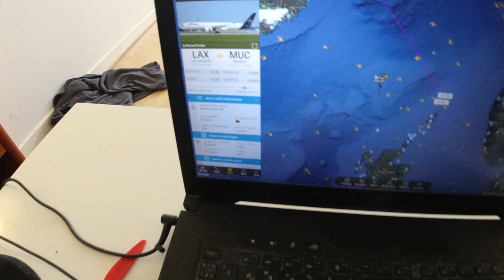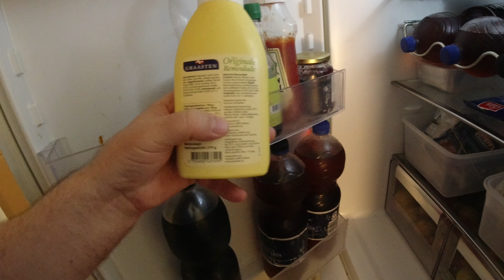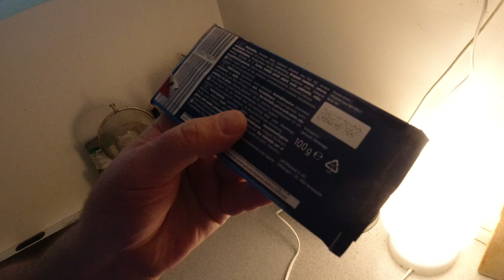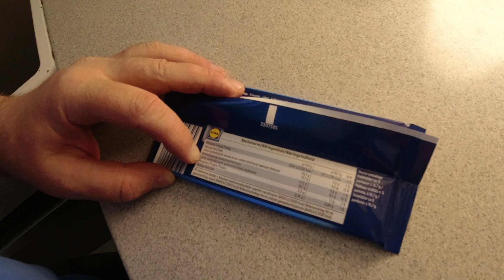MongoTV_6631 - MIT VÆGTTAB - Del 14 - 129,7 Kg. - Tabt Mig 2,5 Kg. På 3 Uger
God ONSDAG. Det var så 3 UGER siden jeg havde vejet mig sidst. Jeg føler mig meget tung nu, og som om, at jeg har taget meget på i vægt. Men min vægt siger, at jeg har tabt mig hele 2,5 kilo :-) Men når man er så tung som mig omkring 130 kilo, der kan ens vægt svinge meget voldsomt fra uge til uge. Men jeg vil så droppe nu at købe den ekstra pose billig slik på 200 gram i LIDL. Der er meget sukker i slik og chokolade, så det er noget som jeg skal være opmærksom på, og holde meget nede. Ikke spise mere end 100-200 gram slik hver uge max. eller helst ikke noget som helst lige nu. Gajoler vejer ikke så meget. Jeg kunne starte med, at spise EN æske Gajol om ugen. Jeg vil cykle en tur nu til LIDL og handle lidt for en 100 kroner. Der er meget flot vejr nu.